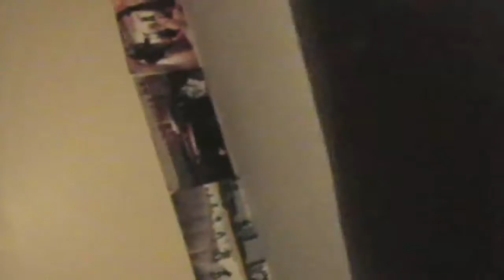Random 2001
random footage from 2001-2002